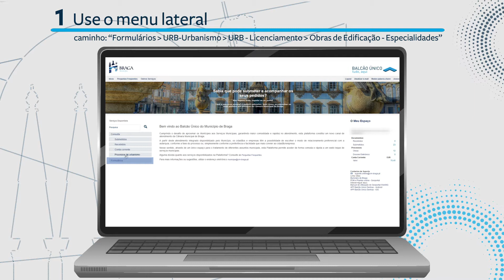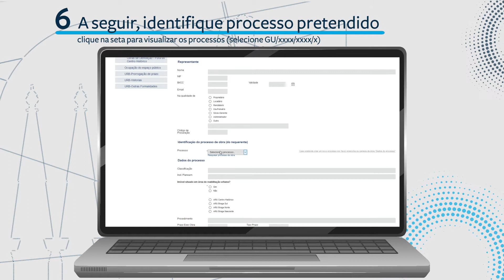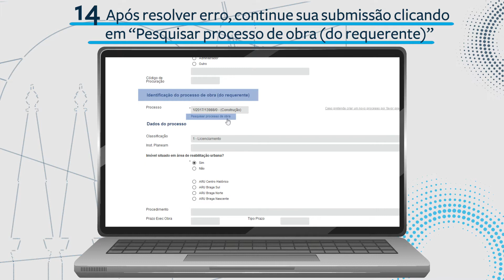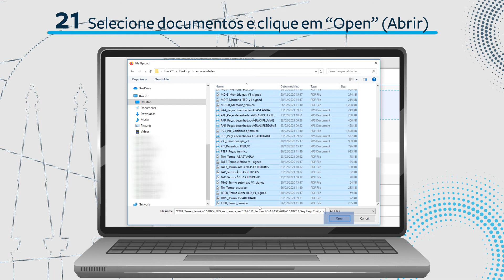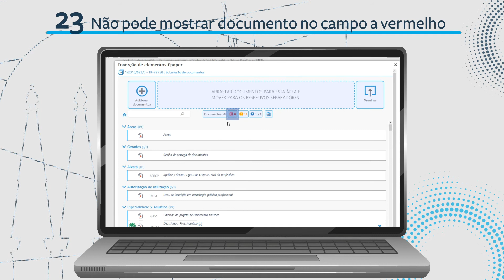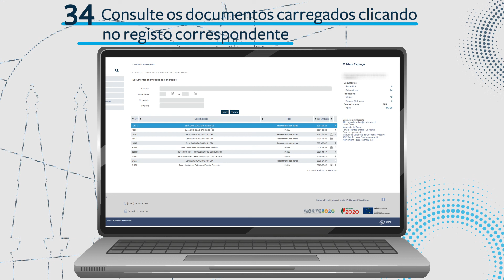Balcão Único Online - Especialidades em obra de edificação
Balcão Único Online

Saiba como submeter online as especialidades, no decurso de uma obra de edificação.

O Município de Braga coloca à disposição dos munícipes o Serviço Online do Balcão Único, onde estes poderão ter acesso aos mais variados serviços municipais.